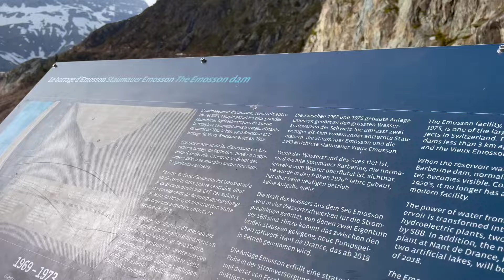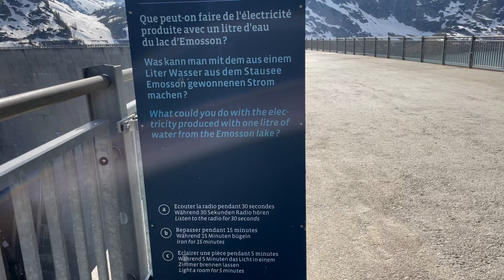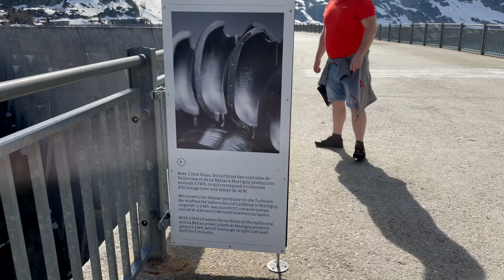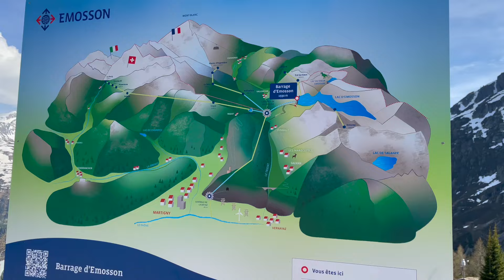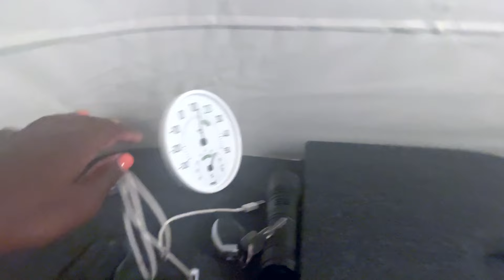Camper van camping | Marco polo camping in Switzerland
Join me on an unforgettable adventure as we embark on a camping escapade in the heart of the Swiss Alps, nestled around the breathtaking Emosson Lake! 🏞️🚐 In this YouTube video, I'll take you along for the ride in the cozy comfort of a Marco Polo camper van, the perfect travel companion for exploring Switzerland's stunning landscapes. From winding mountain roads to serene lakeside campsites, we'll soak in the unparalleled beauty of the Swiss outdoors. Watch as we set up camp against the backdrop of majestic peaks, enjoy the simplicity of outdoor living, and savor the tranquility of Emosson Lake. Get ready for a journey filled with cozy camping vibes, and the unparalleled charm of Switzerland's natural wonders. 🌲🌄